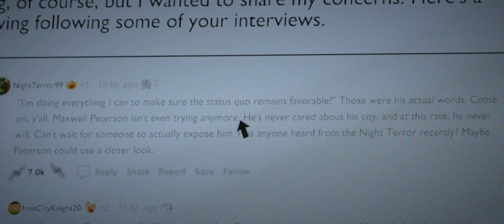[Trailer #1] Night Terror (2022)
A Superhero Crime Drama coming to Youtube this Fall!

The young Bio-Tech business mogul Maxwell Peterson (Joe Kendrick) takes the risk of going up against a local vigilante called the Night Terror as he builds his criminal empire.